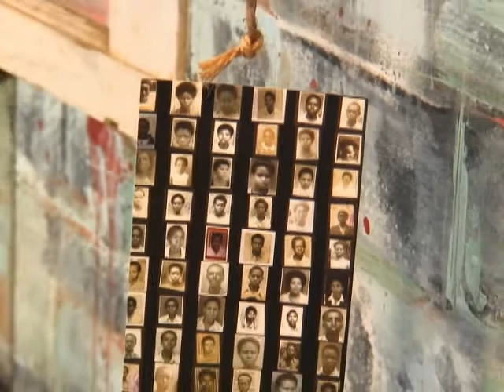A Microcosm of the Changing Face of Africa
The eyes of the world are on Africa this millennium.   The countries of Africa are coming into their own as global powers with varied governments often changing, yet rich cultural traditions of the people remain the same.  The continent of Africa, the seed bed of civilization, is erupting with promise and rapid change. The global economy is deeply impacted by Africa's strong economic growth, and by the intense political, religious, and social variety within African countries.

This summer, the entire world comes together to celebrate and view the World Cup in South Africa. The event highlights the splendor of all African nations and emphasizes global union through sports, the media and travel.

The verdant nation of Rwanda, in East Central Africa, is indicative of so many growing countries on the continent. It has rich jungle and savanna resources. It is an independent country with a multi-tribal, and European population, haunted by a colonial past. The Country recently emerged from a terrible genocide, ending in 1994 that was based on tribal differences fueled by past colonialism.  The country has re-grouped. Rwanda has forged ahead as a united people in the modern world. Yet the course of Rwanda is still fragile.

New tensions have developed this spring, under President Kagame, as the country approaches August elections.  News of corruption and murder has surfaced threatening the united front that Rwanda has enjoyed since 1995.The photographs and art in this exhibition display the Rwandan people at work, in the city, the countryside, at school. The country is small yet beautiful and visually rich. The exhibition also documents in photography and with an installation, the tragic genocide. I have photographed the Living Memorials to the dead and re-created a memorial as a reminder of human frailty and of Rwanda's past.